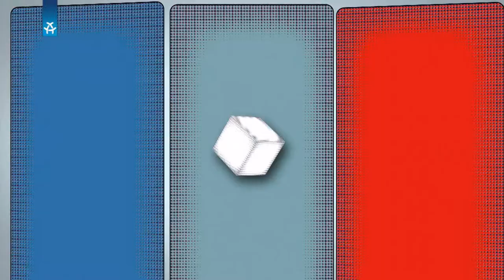Are 4K Resolution TELEVISIONS the Future in TV ? EXPERT view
Alan Lasky gives the Hollywood perspective about 4k Television. He gives you the pros and cons about 4K TV.
He looks at the economics and how is gonna to pay for the 4K TV.